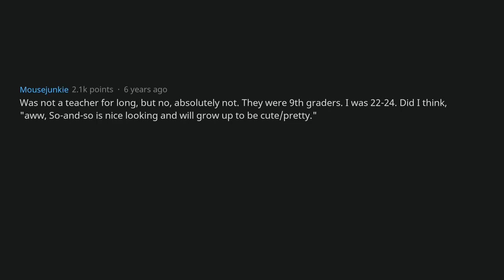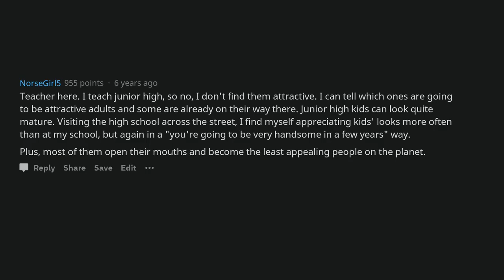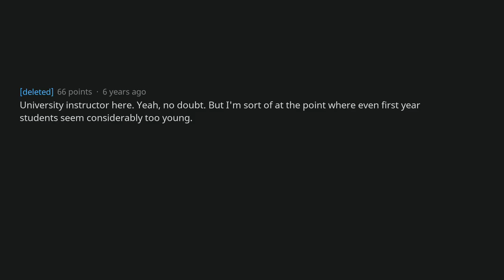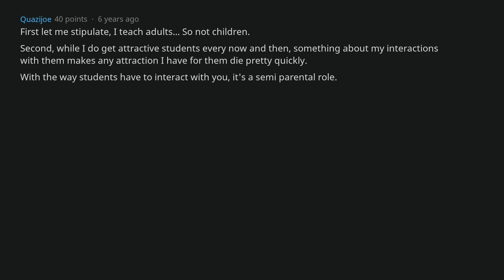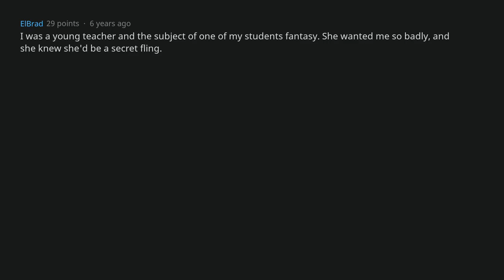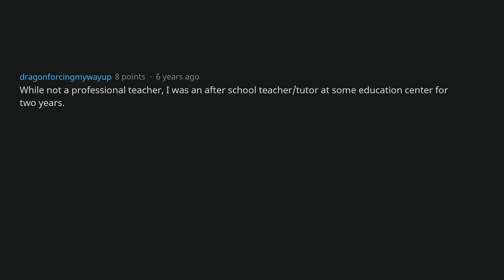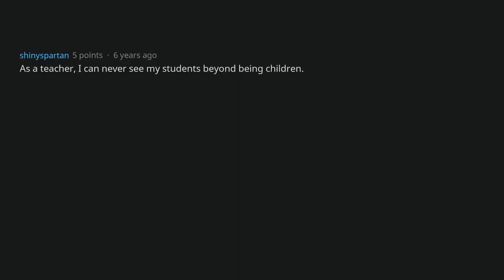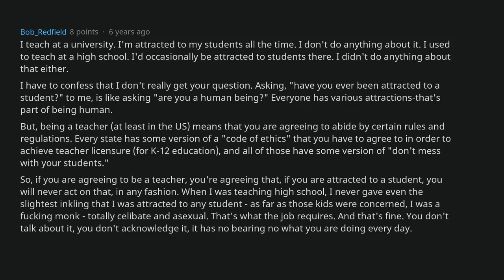Teachers, Have You Ever Been Attracted To A Student? [AskReddit]